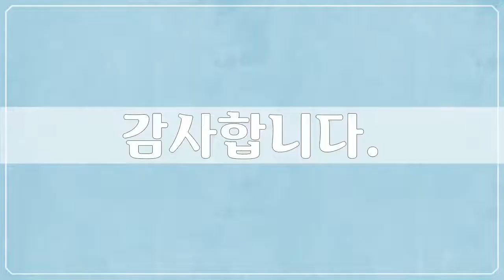아시아, 일본, Asia, Japan - 33개 일본 사진들 by 추연만, 공유마당, CC BY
1만개 이상의 다양한 컨텐츠들을 목록별로 구분하여 재생목록에 정리하였습니다.